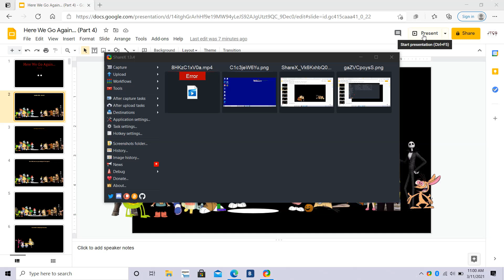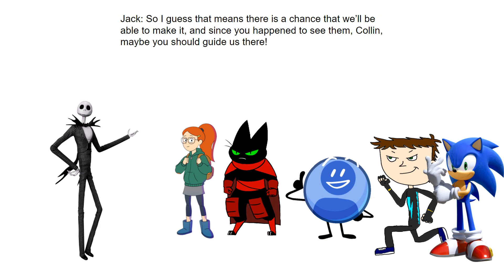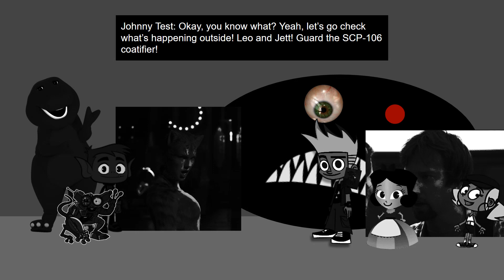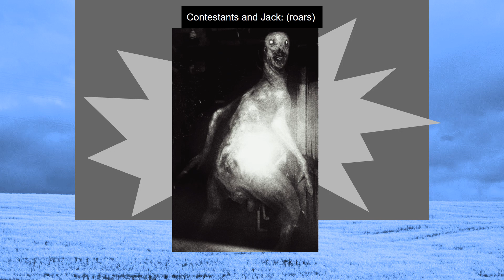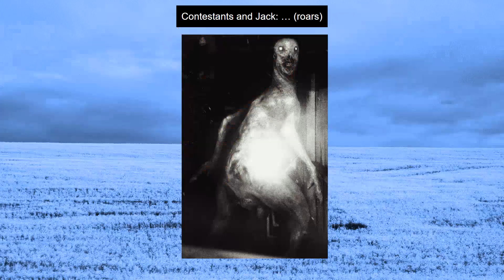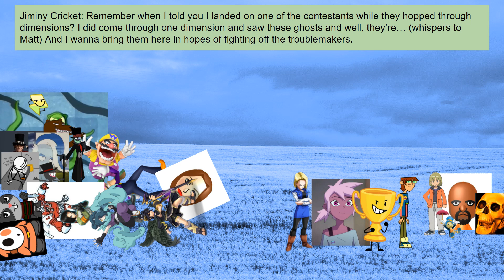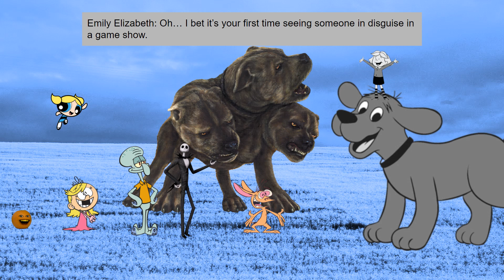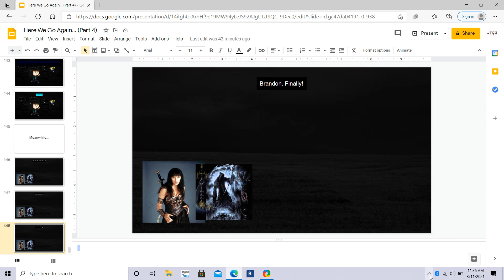Character Eradication VII: Welcome to Terrorfield! - Episode 14: Here We Go Again... (Part 4)